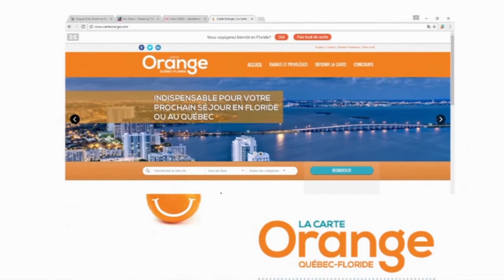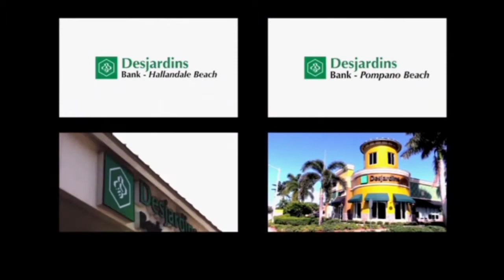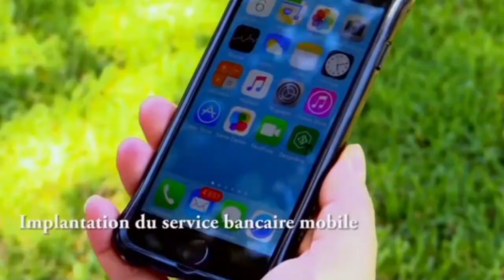Floride.Tv RVM #54 Manoelle van der Straten / Anna Alexis Michel & Célia Gruss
Rendez-Vous Matin s'intéresse au burn out, ce syndrome d'épuisement lié au travail. Comment le prévenir et surtout comment s'en sortir ? Les conseils de Manoelle van der Straten, coach en gestion du stress et en prévention du burn out.

En seconde partie, après la grande première de sa pièce 100% francophone à Miami "Le Peignoir aux Alouettes", Anna Alexis Michel est sur le plateau pour nous dévoiler ses premières impressions en compagnie de Celia Gruss, l'une des comédiennes.